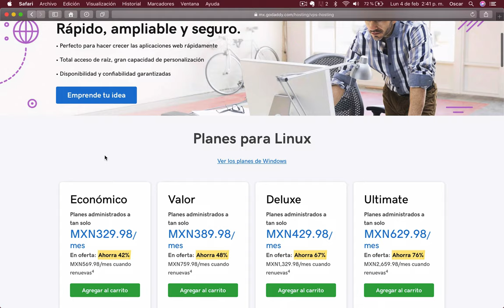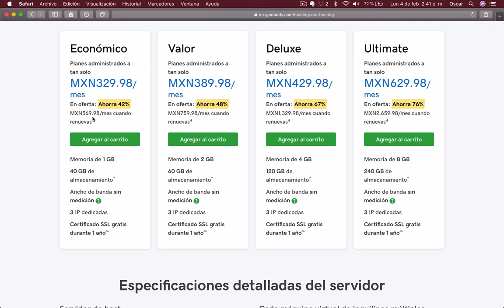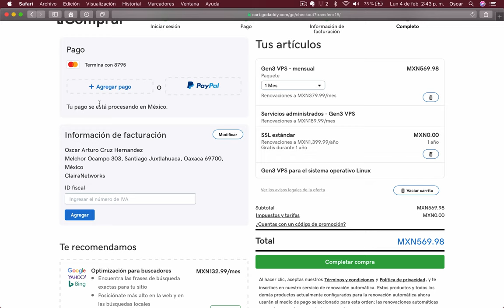Video 15. Tutoriales Varios | Compra un VPS con Godaddy